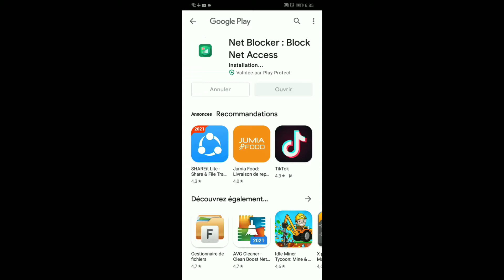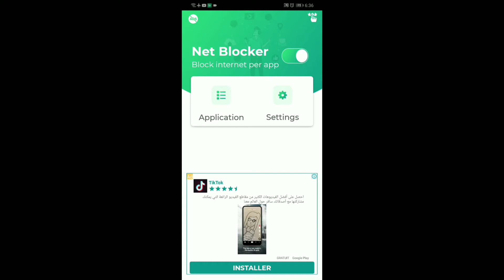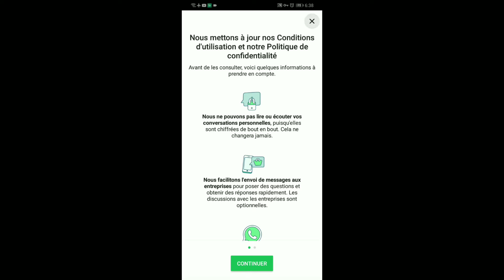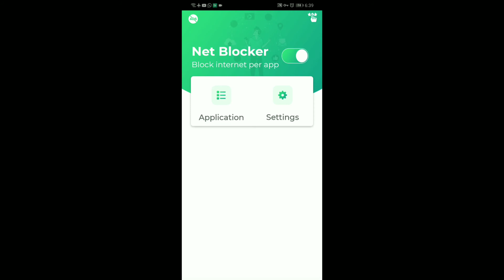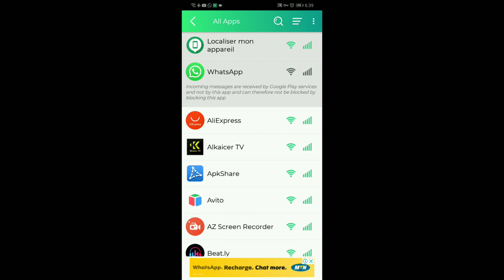قطع النت عن أي تطبيق تريد بضغطة زر